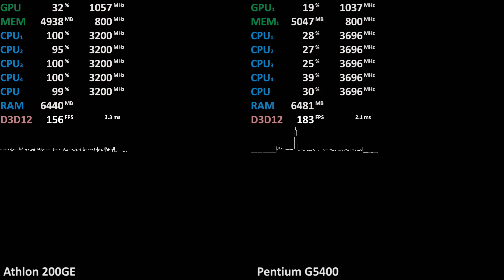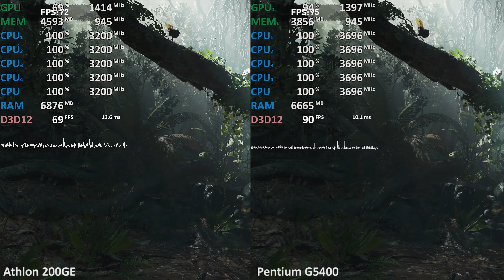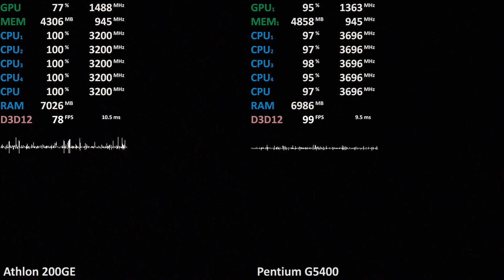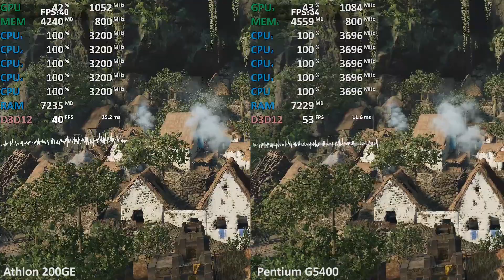Athlon 200GE vs. Pentium G5400 CPU Test (RX Vega 64)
Athlon 200GE vs. Pentium G5400
It helps me greatly, if you share, like(or dislike) this vid. Thx!
all 1080p high
00:01 - Forza Horizon 4
01:36 - Shadow of the Tomb Raider
05:18 - Fortnite: Battle Royale*
*stat software hung up
Gigabyte GA-AB350-Gaming 3 (AGESA 1.0.0.4)
Asrock Z370 Killer SLI
2x8GB DDR4-2666
RX Vega 64
Driver: 18.9.2

Athlon 200GE Review
Athlon 200GE Test